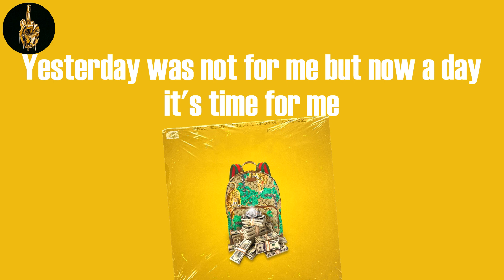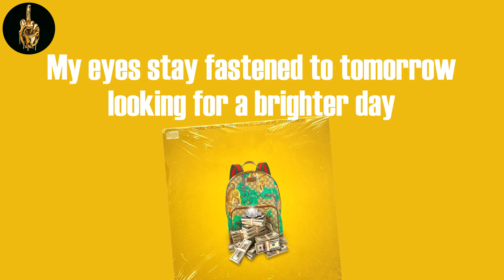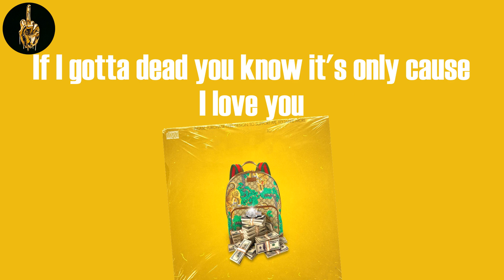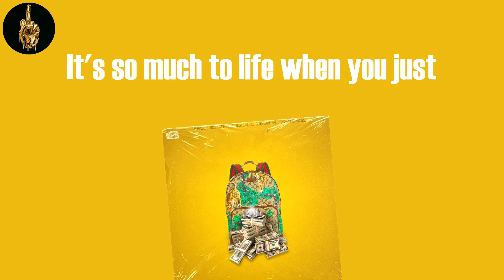Know That (Lyrics) - Mos Def